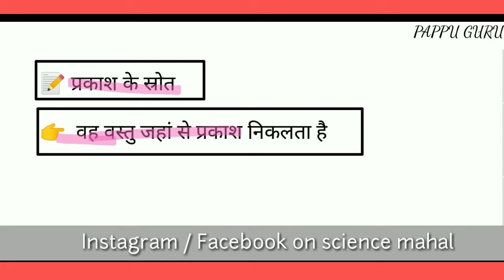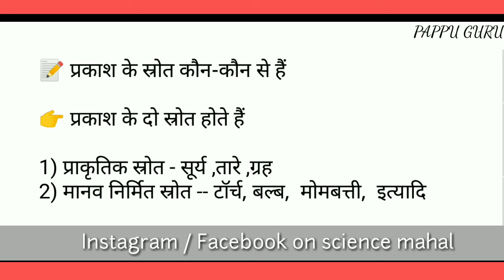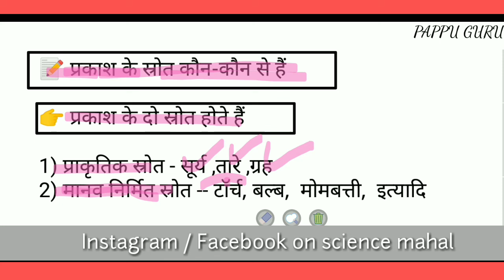प्रकाश किसे कहते हैं || प्रकाश के स्रोत किसे कहते हैं || प्रकाश के कौन कौन स्रोत है|| pappu bhai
is video mein hmne बताया है कि
full consept

your queries search
1. Prakash kise kahate Hain
2. Prakash kise kahte hain a
3. Prakash kya hota hai b
4. prakash se aap kya samajhte hain
5. Prakash kya hai
6) Prakash ke strot kise kahte Hain
7) Prakash ke strot ka matlab
Prakash pappu

This video is related to studies, for only student,On this channel you get complete information from class 1 to 10, take the channel as a joke,Look carefully you will definitely get your answer,very detailed,This video is for educated people, Educational video, Coaching center Bajardih,